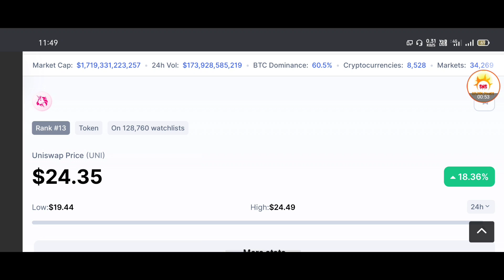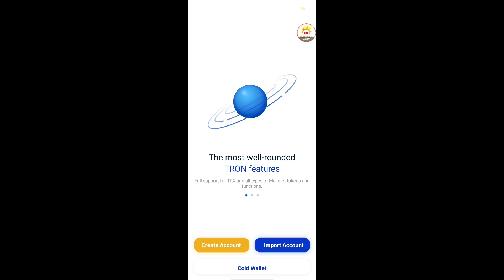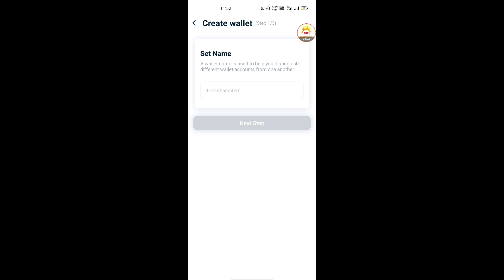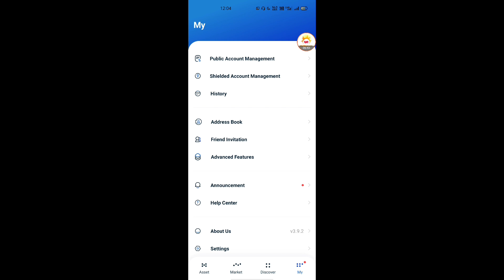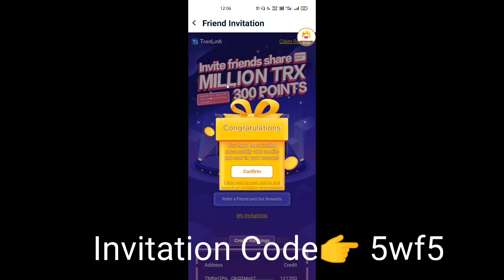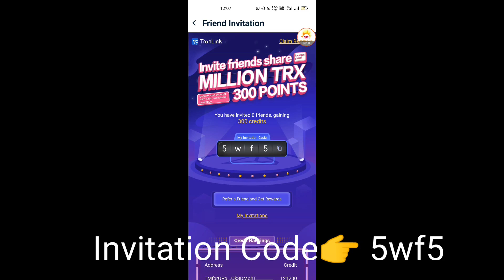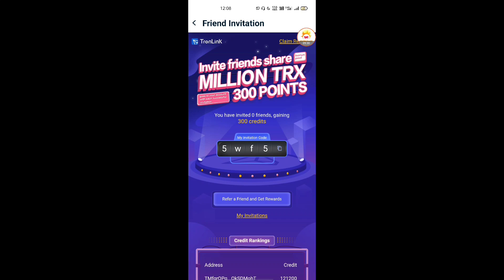Tron Link Pro Airdrop Earn 300 Token Free || Hindi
Invitation Code 👉 5wyf

TronLinkPro

Free airdrop se paise kmaye
Free me token earn kare
Free binance airdrop
Free token wazirx
Earn free crypto currency
Free mining apps
Free crypto currency apps
Binance kaise use kare
Wazirx kaise use kare
Zebpay kaise use kare
Coinswitch apps how to use